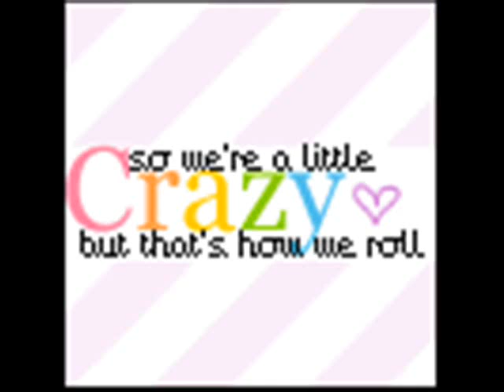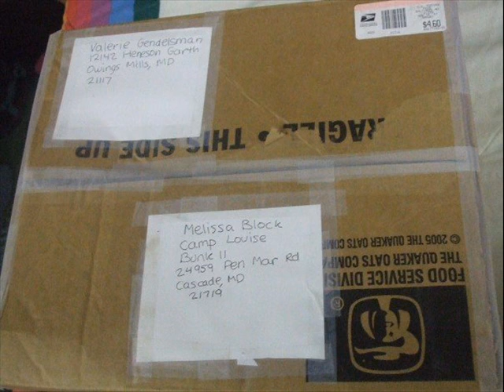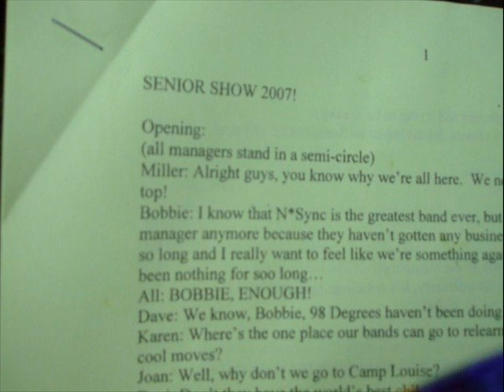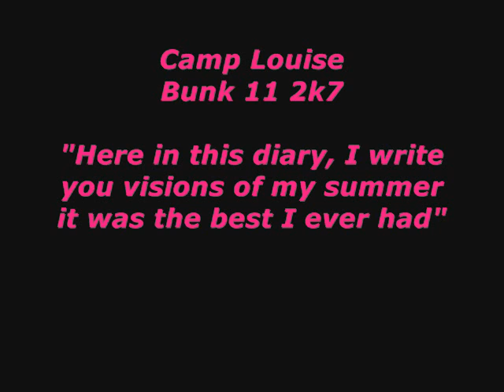A Tribute to Bunk 11 2k7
i love my bunk at camp. especially my amazing bunkmates. heres some pics of our summer.